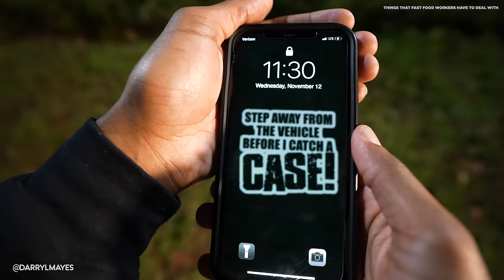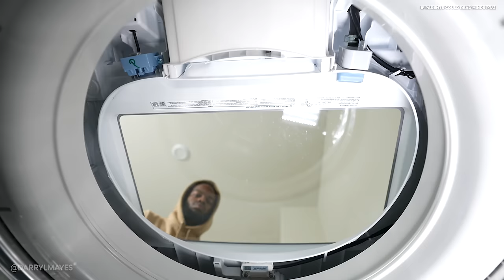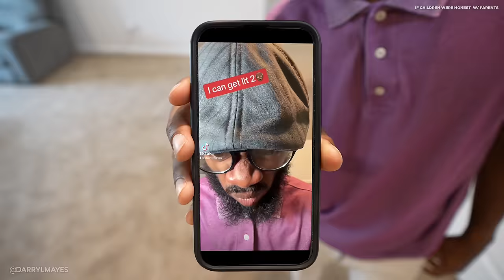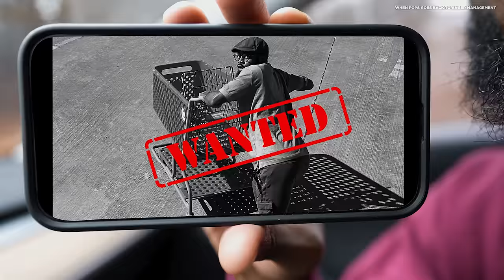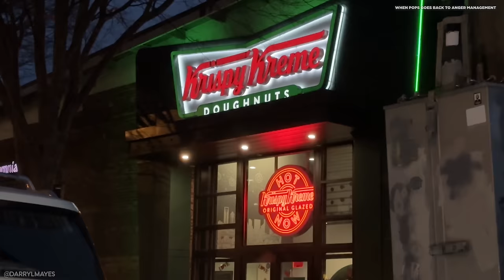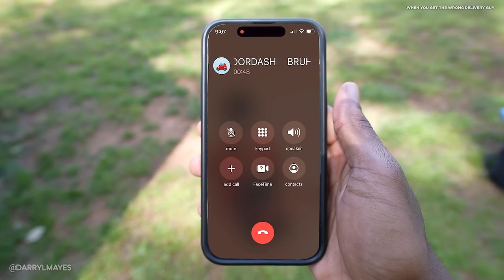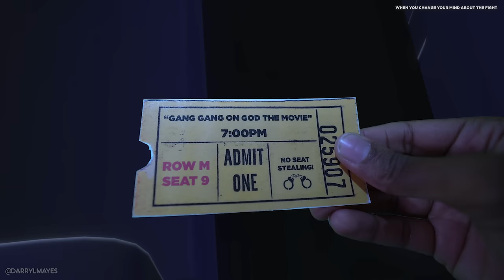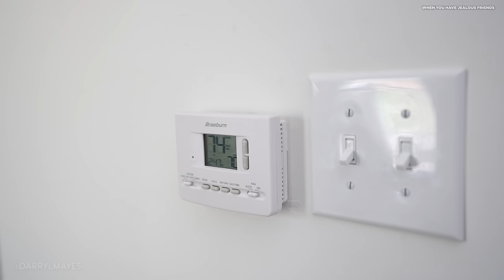2+ HOURS OF DARRYL MAYES FUNNIEST VIDEOS | BEST OF DARRYL MAYES COMPILATION 18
WATCH THIS WHOLE THING AND TRY NOT TO LAUGH 🤣🤣

🎧 Music 🎧
STREAM THE POPS VS JAMES BATTLE RAP HERE!